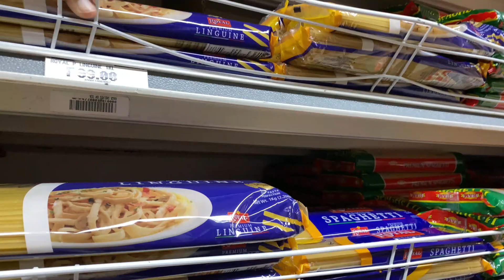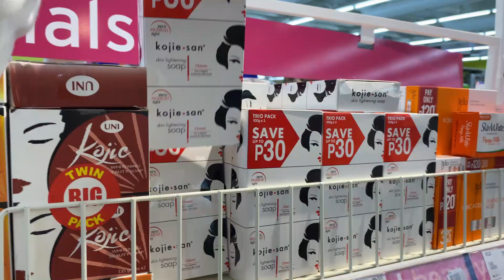My life as a FOREIGN nursing student in the PHILIPPINES🇵🇭